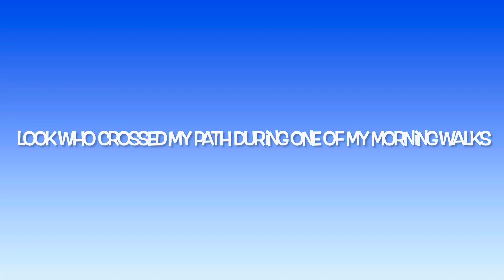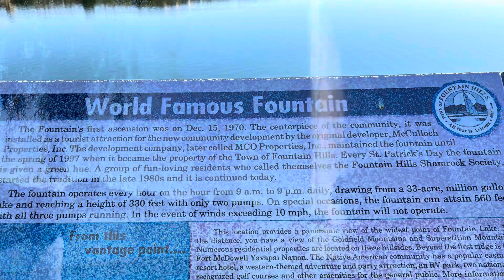Family visit Fountain Hills, AZ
Fountain Hills Park
McDowell Mountain Regional Park